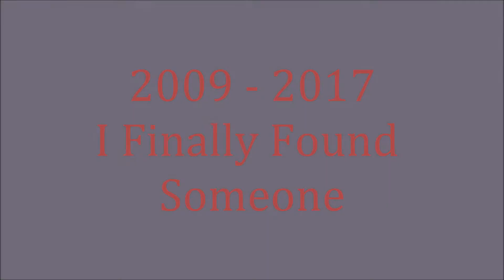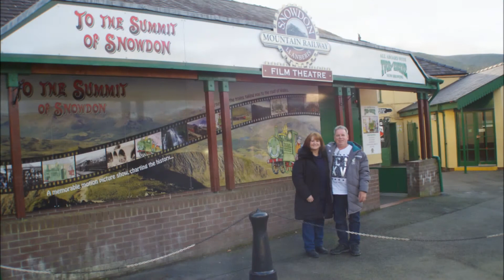Our life just gets better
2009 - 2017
Highlights of our life together
Celebrating our 6th year Anniversary